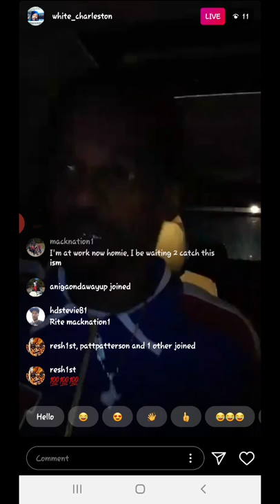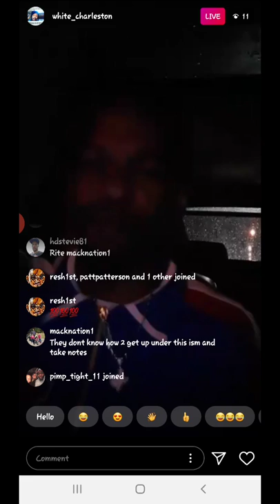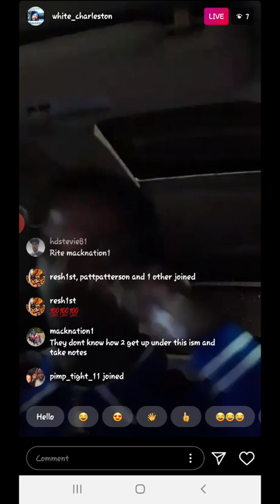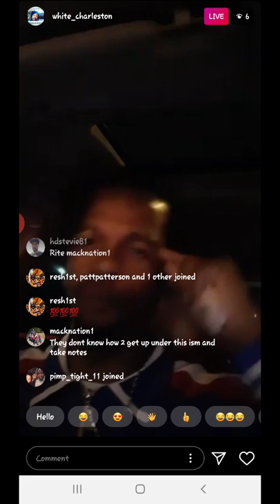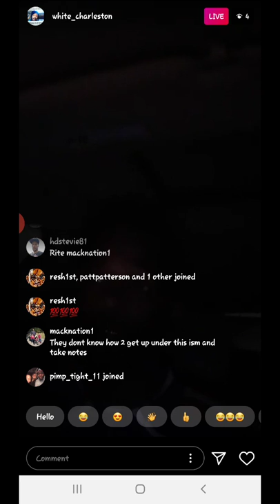CHARLESTON P WHITE AKA RAT WILLIAMS EARLY MORNING IZM Game applied Game Elevated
CHARLESTON P WHITE GAME APPLIED IS GAME ELEVATED. LIVE IN YOUR MIND AND NOT YOUR FEELINGS. #🤷‍♂️
LET ME KNOW WHAT YOU THINK ABOUT HIS POINT OF VIEWS IN THE COMMENTS.